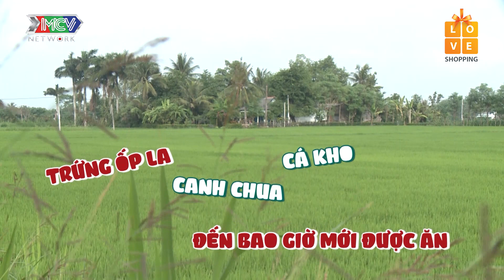Cặp đôi vợ chồng son Gia Linh - T-up LÃNG MẠN hát hò trong XÓ BẾP tận hưởng cuộc sống vợ chồng| GĐSN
🚩 Theo dõi các thông tin về chương trình:
🔶 BÂY GIỜ LÀM SAO? – NOW WHAT: